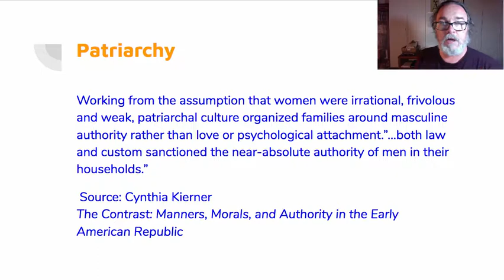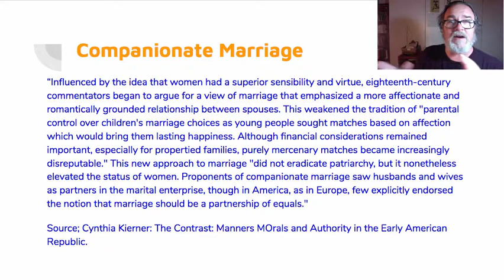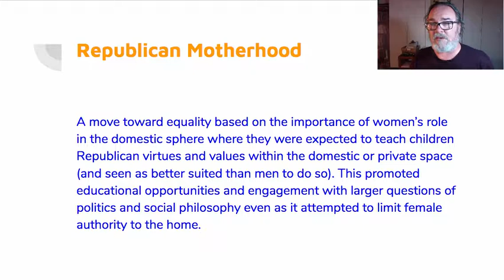Four Gender Concepts in the Contrast